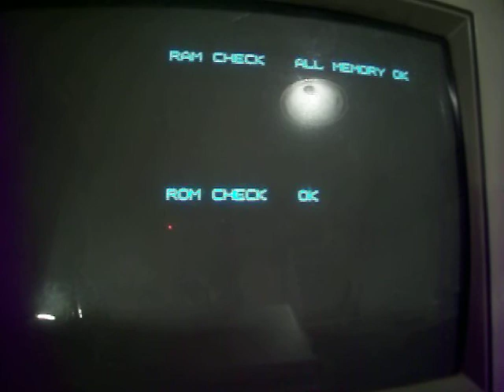Xexex (Konami, JAA version) PCB testing